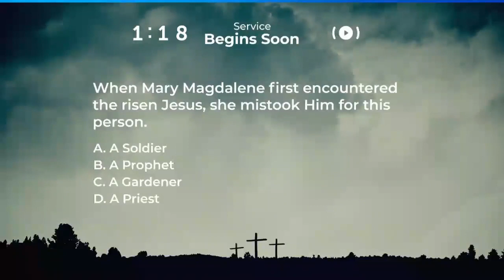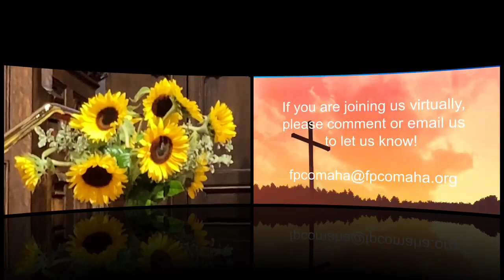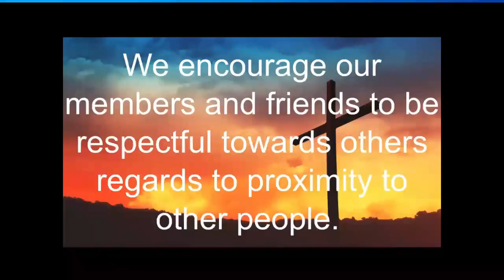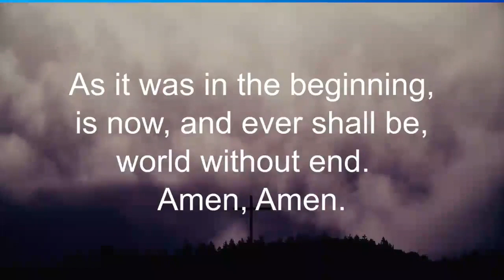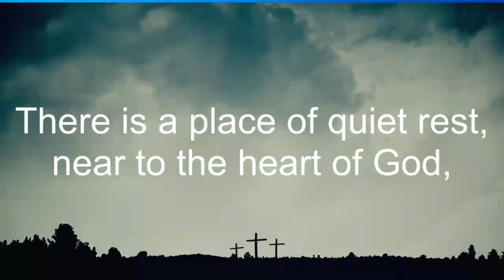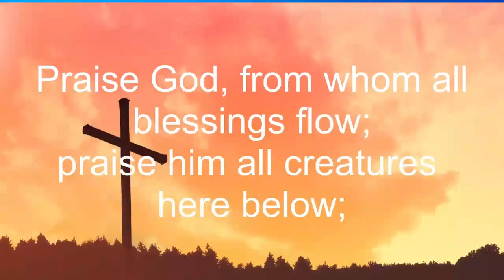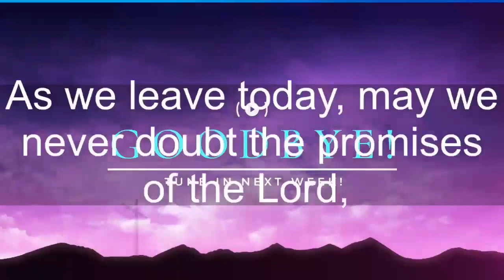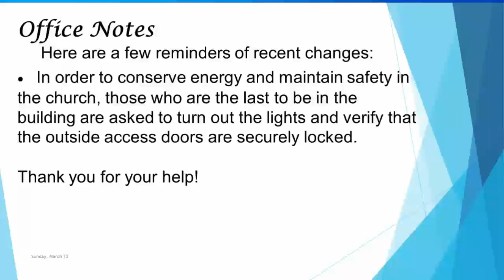March 13, 2022 | Waiting ... | Dr. Jennifer Blake